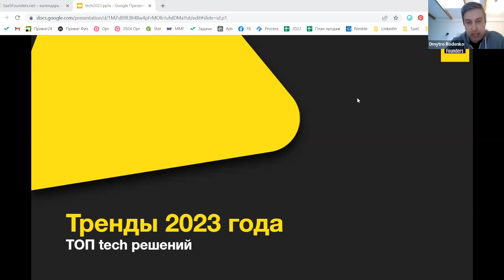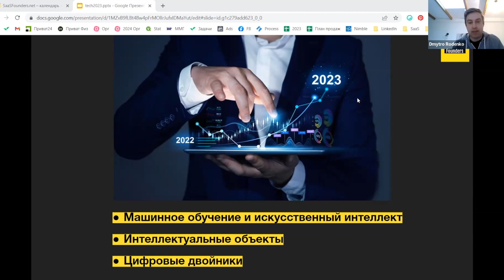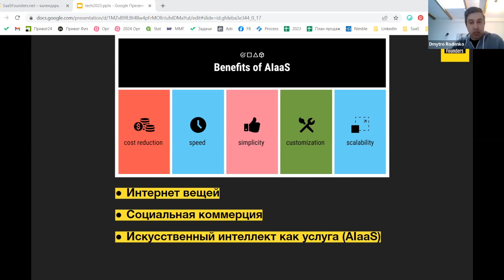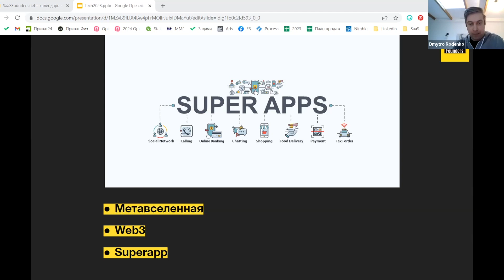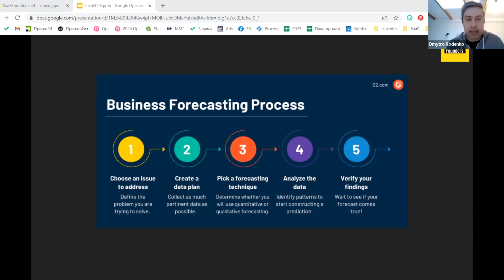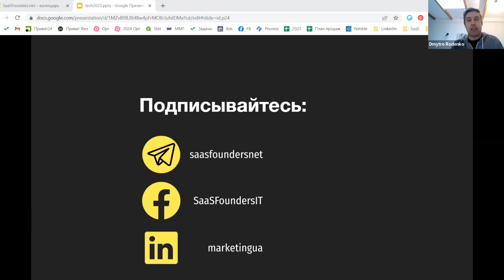Тренды 2023 года: ТОП tech решений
2022 год нас, прямо скажем, шокировал. И удивил: IT стала единственной позитивно растущей и процветающей индустрией в Украине. Давайте посмотрим, какими главными технологиями и трендами будет удивлять и чем влиять на мир tech в новом году. Поехали!

Вместе с командой генерируем созвоны с заказчиками на Западе для продажи IT услуг. Давайте созвонимся и обсудим, чем можем быть полезны Вашей компании.